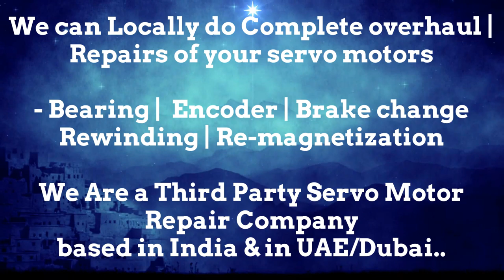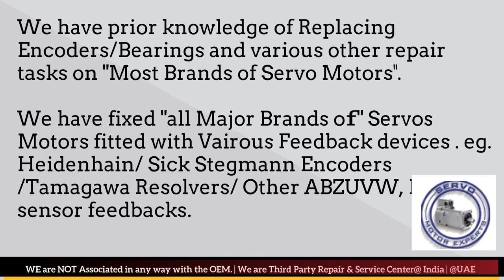Yaskawa Arab GCC Servo Motor Drive Encoder Dubai Resolver Align Repair India UAE Oman KSA